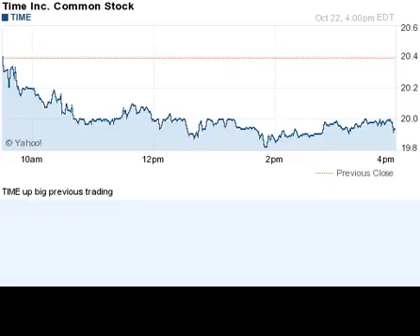141022 up previous day